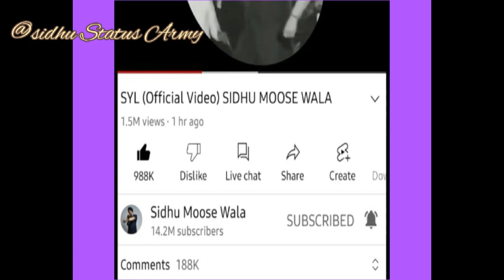Records Made By SIDHU MOOSE WALA's SYL Song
SYL song review
SYL song replay to babbu maan
SYL song whatsapp status
SYL song meaning
SYL break record
SYL song 30 million comment
SYL Sidhu Moosewala
SYL all line
SYL leake